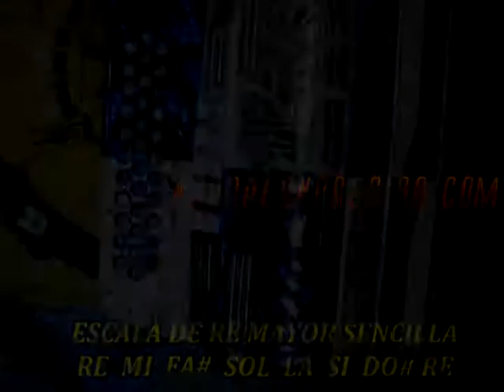escala de re Mayor sencilla acordeón de sol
ACCORDION TUTORIALS OF BUTTONS

                                               SIGUEME